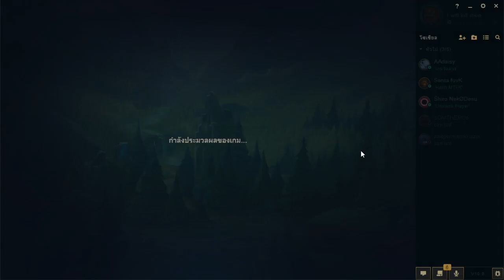LOL นักรบแห่งสปาตั้น